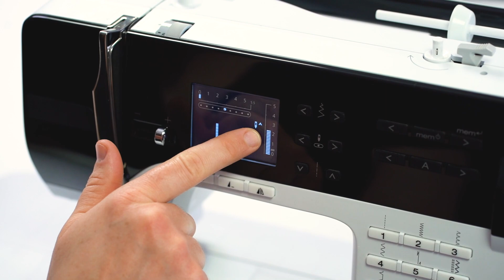DIY Blumenampel selber basteln | Swantje von YesHoney x Prym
Wie man seine liebsten Blumentöpfen mit Kunstlederstreifen ins nächste Raumlevel heben und als Blumenampel hübsch am Fenster drapieren kann, zeigt Dir Swantje vom Schnittmuster Label Yes, Honey in diesem Video. Wir lieben Grün, also lass uns den Dschungel nach drinnen holen und ganz nebenbei unsere Stoffreste verwerten – Yeah!

Hier findest du die einzelnen Kapitel:

00:00-00:25 Intro
00:25-01:13 Materialien
01:13-02:55 Streifen vorbereiten
02:55-10:28 Hauptarbeitsschritt
10:28-11:20 Outro

► Maßangaben für Swantjes Variante (aber lieber am eigenen Topf selbst ausmessen!)
4x kurze Streifen: 22 cm lang & 1,5 cm breit
2x lange Streifen: 14,5 cm & 2 cm (Länge nach Wunsch und Befestigungsmöglichkeit)

Wer mag, kann natürlich noch mehr Streifen miteinander verbinden ...und damit ihr direkt loslegen könnt,
benötigt ihr noch folgende Dinge:

► Kunstleder… ein größeres Stück oder einfach ein paar Reststücke
► Schneidematte, Rollschneider und Patchworklineal
► eine Schneiderschere
► Maßband & Minen Stift zum Anzeichnen
► Druckknöpfe
► Loch- und VARIO-Zange
► Triangle Ringe, Halbrund-Ringe, Kordel oder Karabiner zur Befestigung
► Stoff Clipse
► die passende Nadel zum Nähgarn
► eure Nähmaschine, gerne mit Obertransportfüßchen
► ...und einen Blumentopf – je runder und rauer, desto besser

Welch Glanz in eurer Hütte – mit dieser DIY Blumenampel, könnt ihr nicht nur eure Stoffreste aufbrauchen,
sondern auch gleich alle Blumentöpfe in ein neues Licht rücken. Egal, ob am Fenster in luftiger Höhe oder
als Raumteiler im Büro. Die goldenen Akzente setzen unsere klassischen Druckknöpfe und das neue
Kunstleder von Prym.

► DIY Blumenampel einfach selber basteln ✔
► Goldene Akzente durch Druckknöpfe, Karabiner & Co.
► neue Kunstleder farben für besondere Ideen ✔

Häkeln, Nähen und Stricken lernen für Anfänger und Experten?

► Musik by "a love like no other - otis galloway"